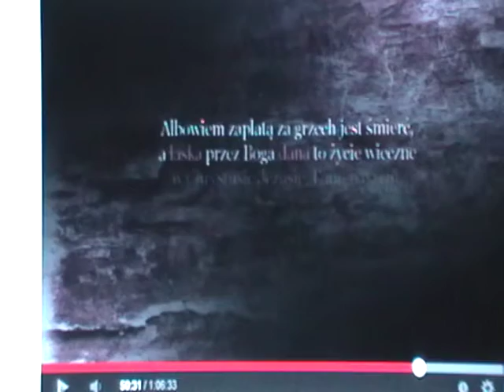Bóg ukrzyżowany?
Jezus ponosi śmierć jako Bóg wszechmocny?